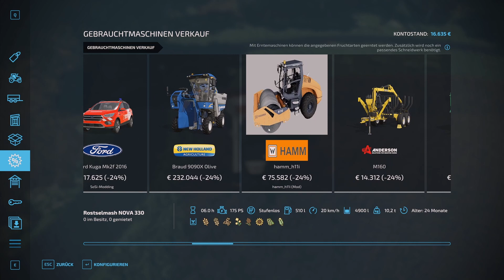LS22 - RP - #68 - Tio möchte Stoh und die Ernte läuft super schnell - Waldstetter Tal - deutsch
Ein LS 22 Roleplay Projekt das in den Kinderschuhen steckt, Neues Projekt, bestes Team.

Jedemenge Spass ist garantiert auch wenn es nicht immer richtiges Roleplay ist ^^

Schaut auf meinem Kanal vorbei - @Robi_the_Hood
Unterhaltung und Spass garantiert :)